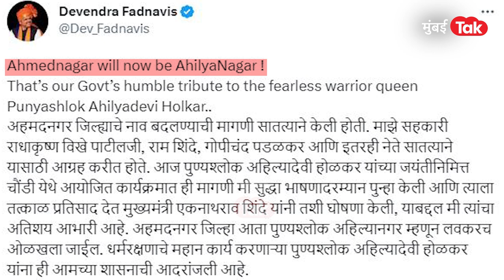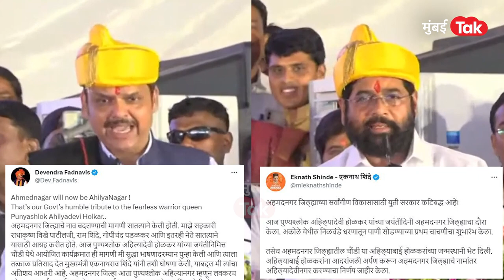Ahmadnagar to Ahilyanagar: एकाच दिवशी चार नाव कशी देण्यात आली? | Ahmadnagar Name Change | अहिल्यानगर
शिंदे-फडणवीसांनी अहमदनगरचा नामांतराची घोषणा केली. पण या घोषणेनं नवा संभ्रम निर्माण झालाय. अहमदनगरचं नाव तर बदलणार मात्र ते बदलून नेमकं काय होणार, असा हा संभ्रम आहे. कारण एकाच दिवशी काही तासांतच अहमदनगरला चार नवनवी नावं देण्यात आलीत. नेमकां गोंधळ कसा उडाला आणि एकाच दिवशी चार कोणती नावं नगरला मिळाली, तेच आपण या व्हिडिओत बघणार आहोत.